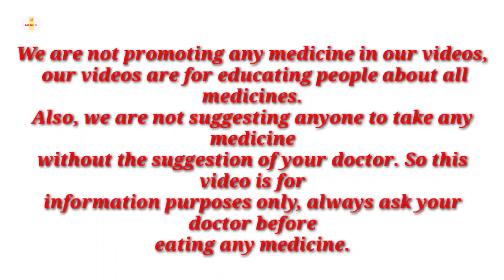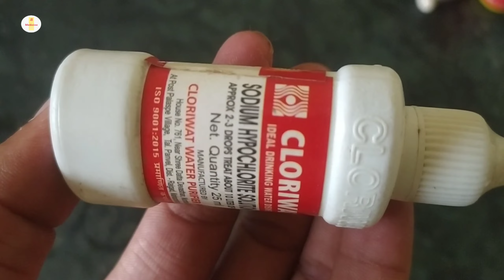Cloriwat Ideal Drinking water Disinfectant | Sodium Hypochlorite Solution | Cloriwat Solution uses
Cloriwat Ideal Drinking water Disinfectant | Sodium Hypochlorite Solution | Cloriwat Solution uses benefits dosage review in hindi

kindly note